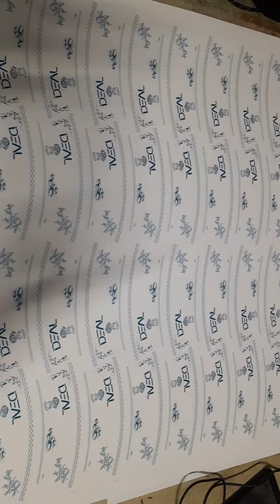One time paper cup printing of Bangladesh,01616617330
অন টাইম পেপার কাপ কাটিং এবং প্রিন্টিং করতে কল করুন। অন টাইম পেপার কাপ মেশিন পেতে কল করুন। অন টাইম পেপার কাপের সকল সাপোর্ট পেতে কল করুন। ও অন টাইম পেপার কাপ পেতে কল করুন। চলে আসেন আমাদের অফিসে+ ফ্যাক্টরিতে।
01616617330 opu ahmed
owner of BigTree